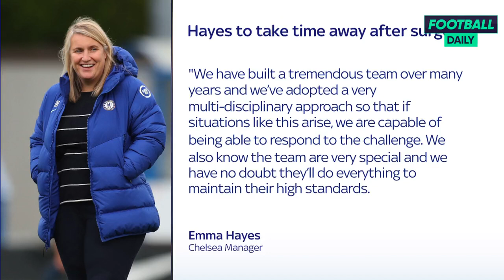Chelsea FC Emma Hayes, To Take a Breaks From Football, Sad Day For Chelsea Supporters